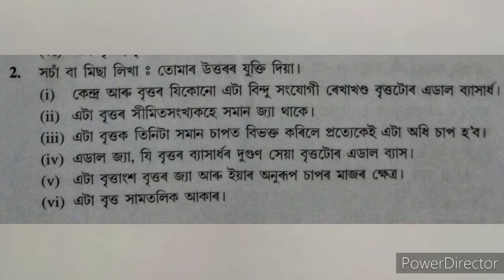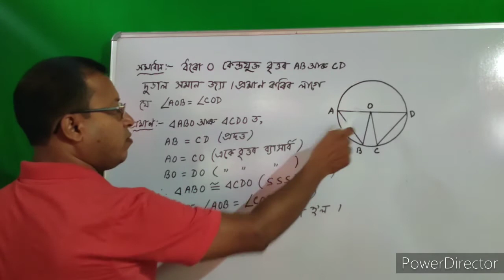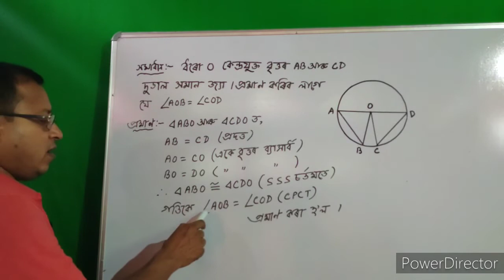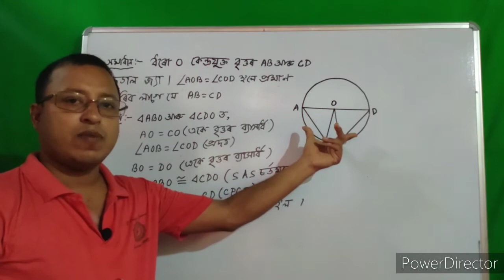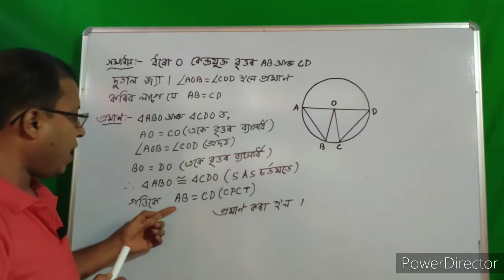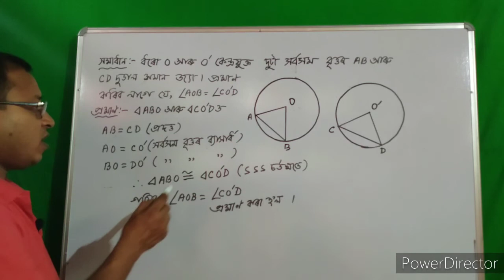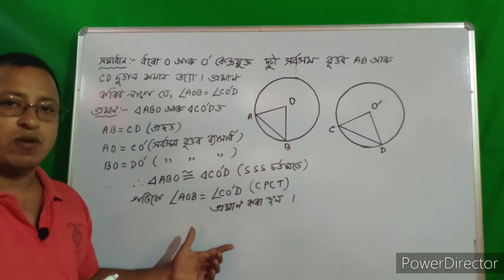বৃত্ত Circles(Part-2)//Class 9 maths Chapter 10# SEBA Class IX maths solutions in assamese/ Ex 10.1/